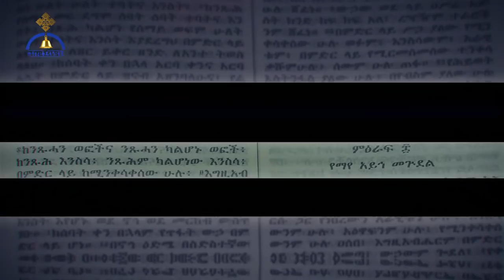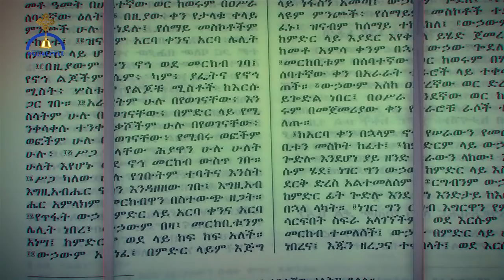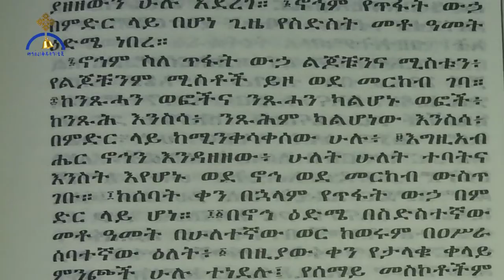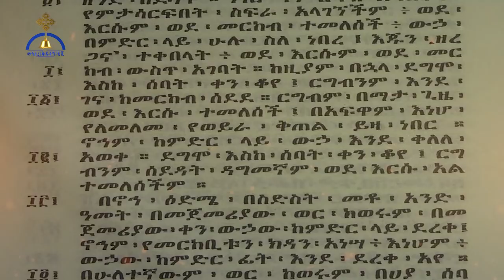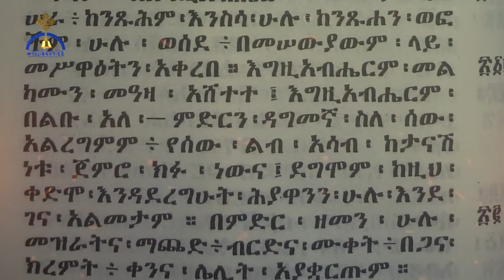ኦሪት ዘፍጥረት ምዕራፍ ስምንት:- ክፍል ሁለት